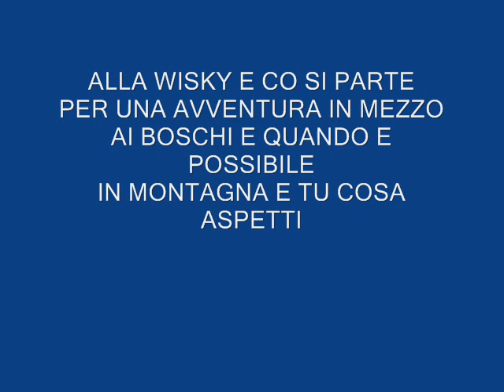Filmato sul dogtrekking